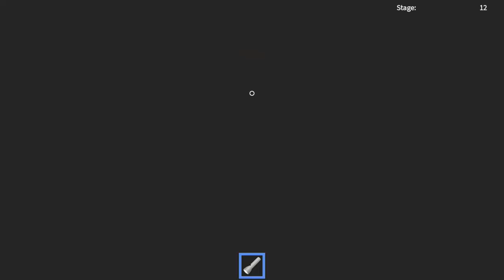Roblox No Commentary Gameplay - 24/7 Video Game - 247VIDEOGAME.COM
24/7 Video Game - All of the best video games all of the time.  Watch no commentary gaming videos live on Twitch or on demand on Youtube.

• Social Media/Follow